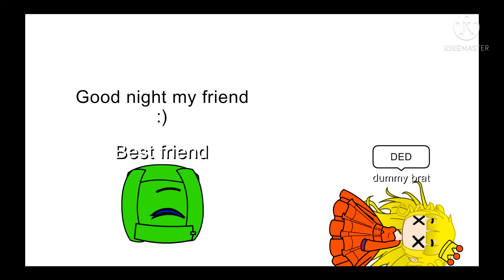if my fnf oc meet a spolied brat